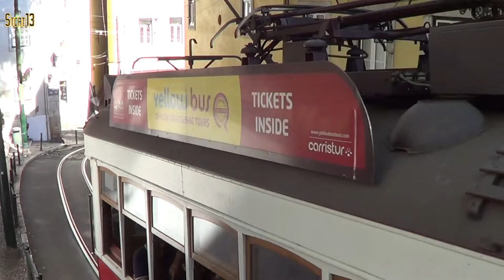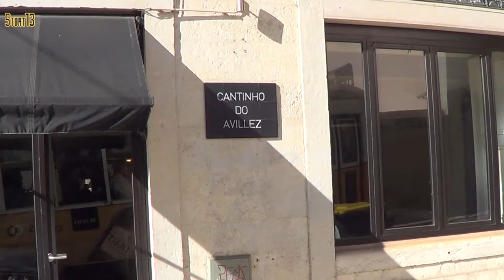Lisbon Trams, November 2022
Some video of the trams in Lisbon on 10th & 11th November 2022. Almost all seen are of the "Remodelado" type with original wooden bodies mounted on a modern truck and some of the 1995 Siemens-CAF/SOREFAME articulated trams, which operate only on the relatively straight and flat route 15E. The Remodelados operate on all routes including 15E. The short fixed wheelbase allows the Remodelados to make very tight corners.

All of Lisbons trams are operated by Carris. The track gauge is 900mm. The Remodelados were reconstructed in 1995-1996 from trams originally built built by Carris in the 1920s & 1930s with original trucks from Brill and Maley & Taunton. The new trucks were constructed by Ferrostahl and fitted with traction motors by Skoda. Control equipment is by Kiepe. On the roof a pantograph is fitted in addition to a trolley pole, this is to make the Remodelados compatible with the infrastructure on route 15E. These trams look old but are quite modern under the skin.

The Siemens-CAF/SOREFAME articulated trams are numbered 501-510
The Remodelado trams were originally numbered 541-585 although there are seven Tourist [red] trams renumbered out of this series:

No.5 - 583
No.6 - 585
No.7 - 546
No.8 - 584
No.9 - 570
No.11 - 569
No.12 - 553

The area around Largo das Portas do Sol can be very congested, as can be seen in the video one badly parked car caused chaos! Also, a third type of tram car is seen, the "Banana Cafe" in the middle of the turning loop at Belém which is housed in a former "Caixote" trailer vehicle, the former fleet number of which is beleived to be 173.

[HD source]

00:00 567, Largo do Chiado
00:35 Tourist No.5 [583], Praça do Comércio
01:58 582, Praça do Comércio
02:13 563, Praça do Comércio
03:14 509 & 580, Praça do Comércio
03:55 582, Praça do Comércio
04:16 551, Largo Madalena
04:25 564 & 558, Largo Madalena
05:49 576, Rua da Conceição
08:03 550, Largo da Sé
08:21 561, Largo da Sé
08:36 555, Largo da Sé
09:03 578 & Tourist No.5 [583], Largo São Martinho
09:43 548, Largo São Martinho
10:04 559, Largo São Martinho
10:34 566, Largo São Martinho
10:57 561, Largo São Martinho
11:05 555, Largo das Portas do Sol
11:41 547 & 561, Largo das Portas do Sol
12:17 564, Largo das Portas do Sol/Rua São Tomé
12:56 Tourist No.6 [585], Tv. São Tomé/Rua São Tomé
13:29 558,  Largo das Portas do Sol/Rua São Tomé/Tv. São Tomé
14:04 567 & Tourist No.12 [553], Tv. São Tomé/Rua São Tomé
14:24 550, Rua São Tomé/Tv. São Tomé
14:55 554, Largo das Portas do Sol/Rua São Tomé/Tv. São Tomé
15:34 560, Rua São Tomé
17:46 563, Tv. São Tomé/Rua São Tomé
19:18 549, Rua da Voz Operário
19:54 552, Largo do Rato
20:24 552, Rua. da Escola Politécnica/Largo do Rato
21:10 556 & 552, Rua. da Escola Politécnica
21:52 561, Praça da Figueira
23:00 572, Praça da Figueira
23:12 542, Rua da Conceição
23:56 581, Rua da Conceição
24:14 543, Rua da Conceição
24:42 556, Rua da Conceição
25:38 565, Rua da Conceição
25:53 565, 28E ride
28:25 560, Largo Calhariz
29:06 550, Largo Calhariz
29:35 Tourist No.11 [569], Largo Calhariz
30:10 541, Rua de São Paulo
30:45 580, Cais do Sodré
31:10 567, Cais do Sodré
32:05 505, Cais do Sodré
32:20 552, Cais do Sodré
32:34 502, Mosteiro Jerónimos
32:49 Elétrico BANANACAFE, Belém
33:10 572, Rua de Prata